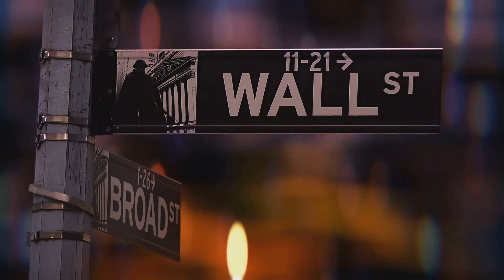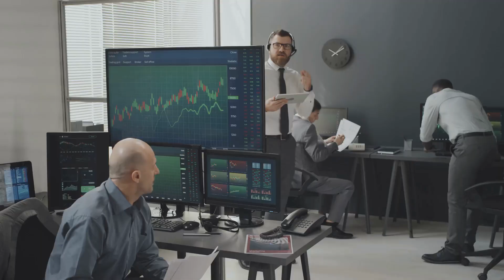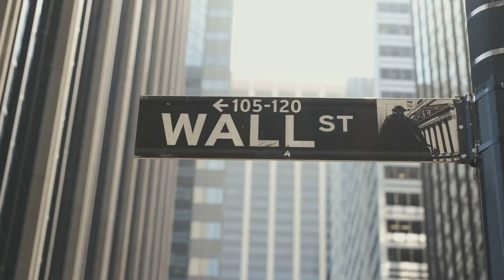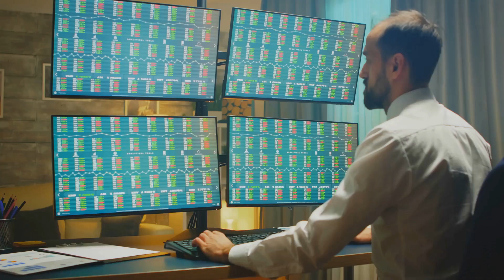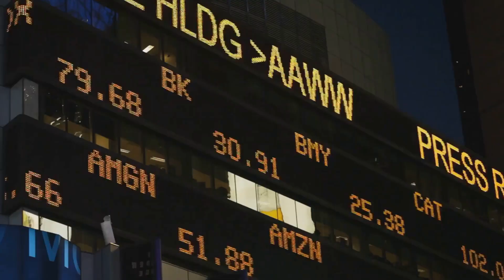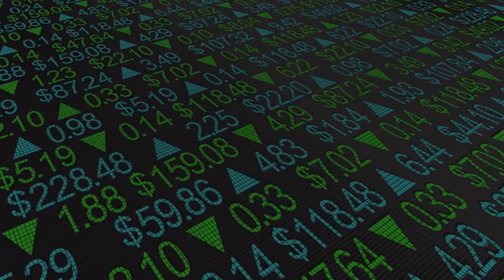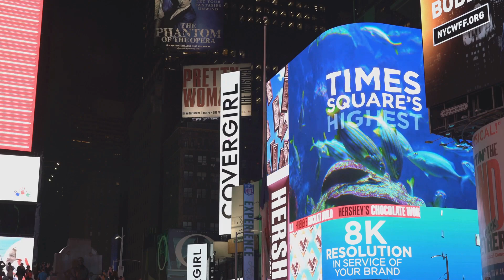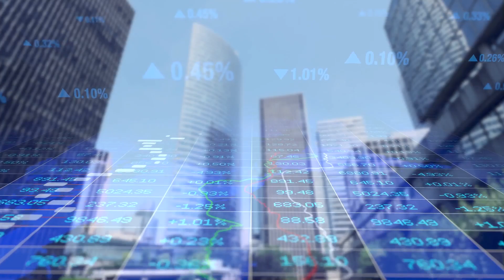Nueva York: La Gran Manzana que alimenta la economía mundial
Bienvenidos a nuestro nuevo video de 22:39 minutos sobre Nueva York, una ciudad que nunca duerme y que está en el corazón del comercio y las finanzas globales. En este fascinante recorrido, exploramos cómo Nueva York ha evolucionado desde sus humildes inicios hasta convertirse en una potencia económica mundial. Si estás buscando descubrir qué hace a esta metrópoli tan importante, ya sea por su bolsa de valores, su imponente arquitectura o su vibrante cultura, ¡este video es para ti!

En este video, analizamos los aspectos más relevantes de Nueva York desde un enfoque económico, histórico y cultural. Recorreremos los icónicos rascacielos de Manhattan, como el Empire State Building y el One World Trade Center, mientras descubrimos su relevancia en el desarrollo económico de los Estados Unidos. También te llevaremos a la famosa Wall Street, donde la Bolsa de Valores de Nueva York (NYSE) sigue siendo la mayor del mundo en términos de capitalización bursátil.

Además, hablaremos sobre cómo esta ciudad ha sido la cuna de la innovación financiera, tecnológica y empresarial. Desde Silicon Alley, el centro tecnológico de Nueva York, hasta las influyentes oficinas de las Naciones Unidas, descubrirás cómo esta ciudad es clave en la política internacional y en la toma de decisiones que afectan al mundo entero.

Nueva York: Un gigante financiero
Nueva York es conocida como el epicentro del mundo financiero. En este video, profundizamos en la historia y el impacto actual de Wall Street. La ciudad alberga no solo la NYSE sino también el NASDAQ, y muchas de las corporaciones más grandes del mundo tienen sus sedes aquí. Además, Nueva York es el hogar de algunos de los bancos más importantes a nivel global, como JPMorgan Chase, Goldman Sachs y Citigroup.

Te explicaremos cómo la Gran Recesión y otros eventos económicos globales han impactado a esta ciudad y cómo ha sido capaz de reinventarse una y otra vez. Si te interesa la economía, el comercio y el futuro financiero global, este video es una oportunidad perfecta para sumergirte en el tema desde una perspectiva local y global.

La influencia cultural de Nueva York
Nueva York no solo se destaca por su economía. Es un centro de cultura y arte, con lugares emblemáticos como Broadway, el Museo Metropolitano de Arte (MET), y el Central Park. Exploraremos cómo esta metrópoli ha moldeado el cine, la música y el teatro, y cómo estos elementos se entrelazan con su papel como una potencia económica.

Además, no puedes perderte los famosos barrios neoyorquinos como Harlem, Chinatown y Brooklyn, cada uno con su propio carácter y contribución única a la diversidad cultural y gastronómica de la ciudad.

Nueva York: Innovación y futuro
En este video, también nos enfocamos en el papel de Nueva York como un líder en innovación y sostenibilidad. Hablamos sobre cómo la ciudad está invirtiendo en tecnologías verdes, el desarrollo de proyectos de infraestructura de última generación, y cómo se está preparando para los retos futuros como el cambio climático. Exploraremos lugares como el Hudson Yards, un complejo futurista que simboliza la visión de Nueva York hacia el futuro.

Consejos para visitantes y turistas
Si planeas visitar Nueva York, también tenemos algo para ti. A lo largo del video, compartimos consejos útiles sobre cómo disfrutar al máximo de tus 4 días en la Gran Manzana. Desde las mejores vistas panorámicas hasta los restaurantes más icónicos, cubrimos todo lo que necesitas saber para disfrutar tu viaje a esta increíble ciudad.

Te guiaremos a través de los principales puntos turísticos como la Estatua de la Libertad, el Times Square, y el Puente de Brooklyn, así como algunos lugares menos conocidos pero igual de fascinantes. No te pierdas nuestras recomendaciones sobre cómo moverte por la ciudad y qué hacer durante tu estancia.

Conclusión
Nueva York es mucho más que una ciudad: es un símbolo del sueño americano, la innovación y el progreso mundial. A lo largo de este video de 22:39 minutos, esperamos que puedas apreciar la complejidad y la belleza de este lugar, tanto si lo ves desde una perspectiva económica como cultural. Si alguna vez has soñado con explorar la Gran Manzana o entender mejor su papel en la economía global, este video te proporcionará la perspectiva que buscas.

Y, por supuesto, si te ha gustado el video, deja un comentario y comparte tu experiencia en Nueva York. ¡Nos encantaría saber qué piensas!